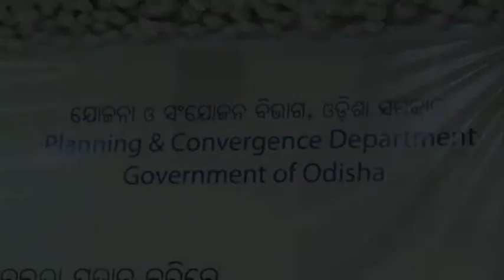11th Lecture by Erik Solheim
11th Lecture by Erik Solheim
Odisha Knowledge Hub Lecture Series